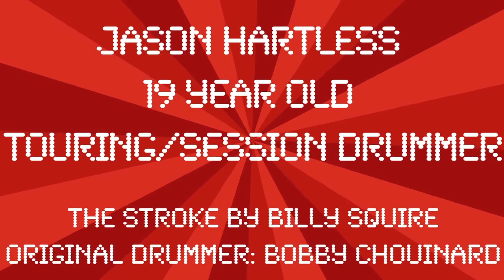The Stroke by Billy Squire (Performed by Jason Hartless)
Jason is a 19 year old Touring/Session Drummer

Filmed and Recorded at Pearl Sound Studios in Canton, MI
Mixed by: Jason Hartless

Gear Used:
-1975 Pearl Crystal Beat kit (22x14, 13x9, 16x16)
-Pearl Eric Singer Signature Snare
-Assorted Dream Cymbals
-Vater Jason Hartless Signature 5As